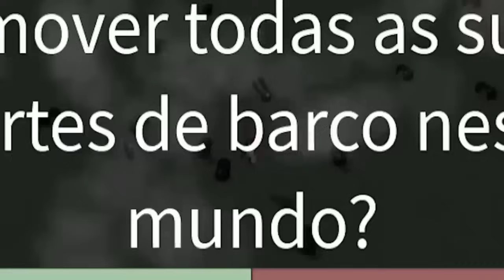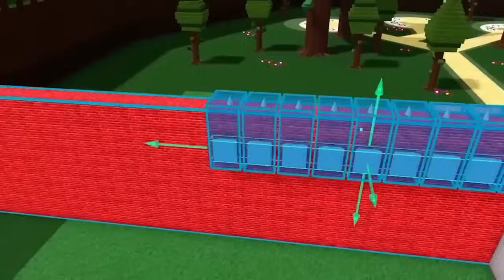BUILD A BOAT - 1 HORA de SUPER CONSTRUÇÕES do DUDU Betero e Rafinha Betero no Roblox!